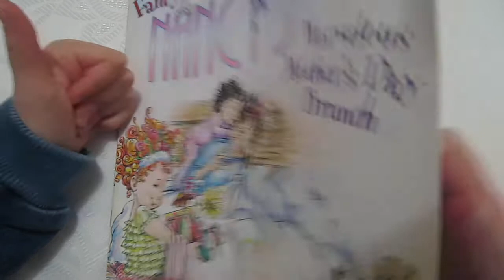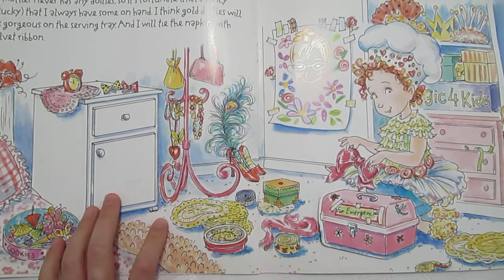Fancy Nancy's Marvelous Mother's Day Brunch- audiobook with pictures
Nancy plans the perfect Mother's Day in this fancy new lift-the-flap book!Nancy pulls out all the stops to give her mom the best Mother's Day celebration of all time—but will everything go according to plan? This book includes thirteen flaps that open to reveal hidden surprises that will delight all Fancy Nancy fans!